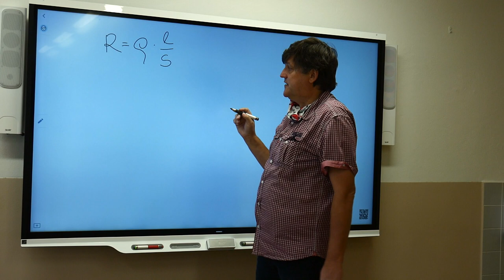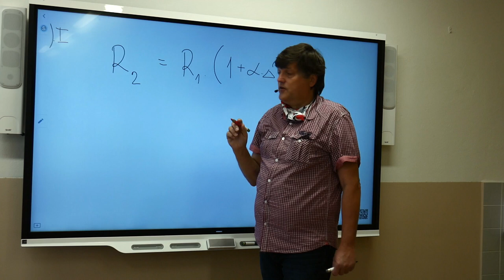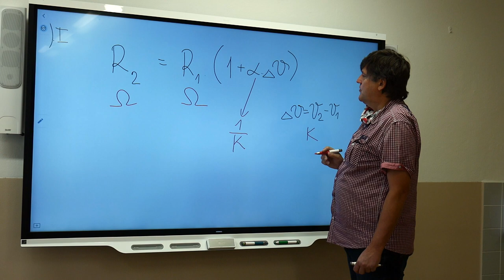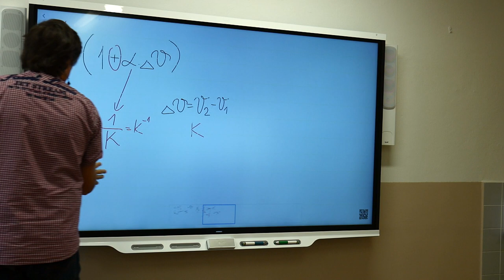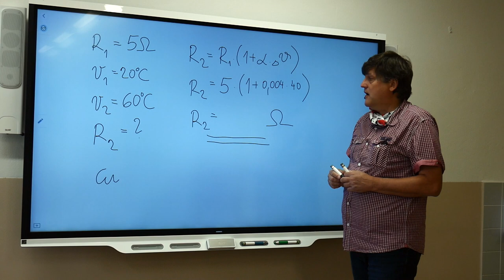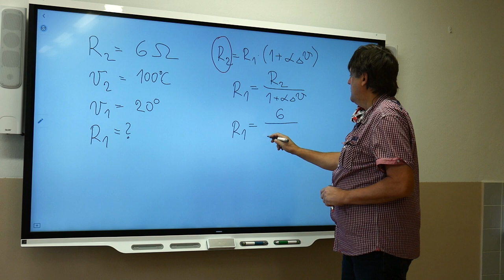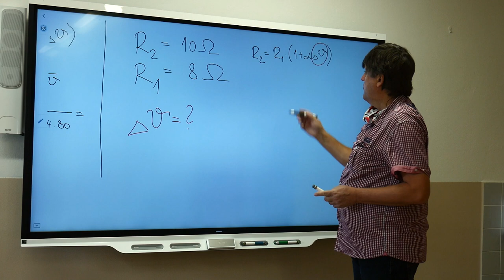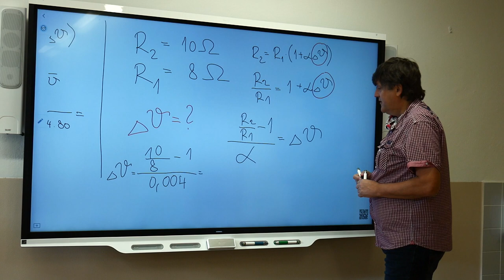El1r - Kodad - Změna odporu s teplotou